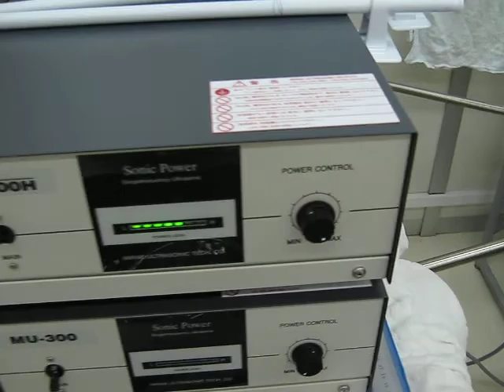超音波実験 Ultrasonic experiment no.１０８１